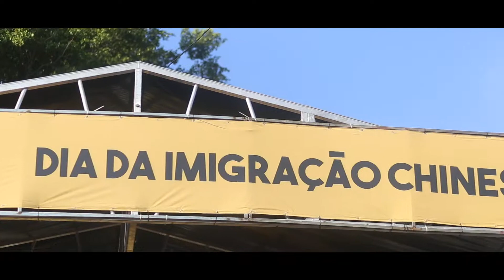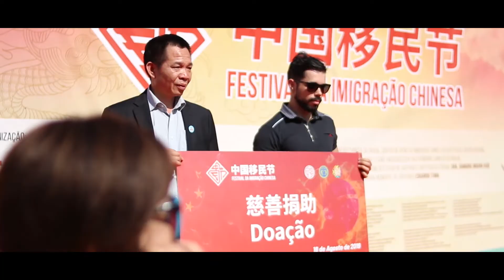Festival da Imigracao Chinesa 2019